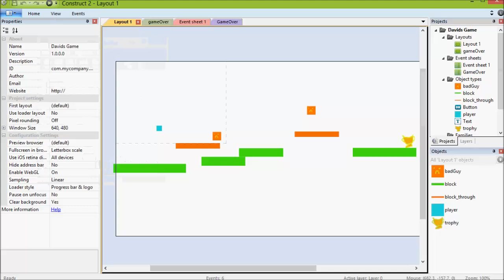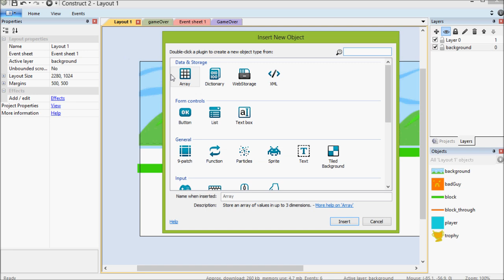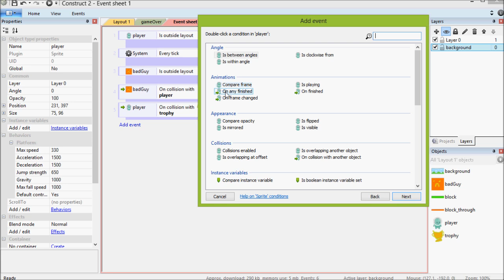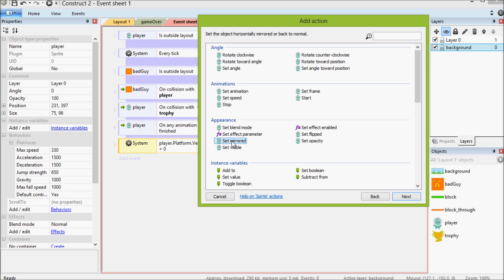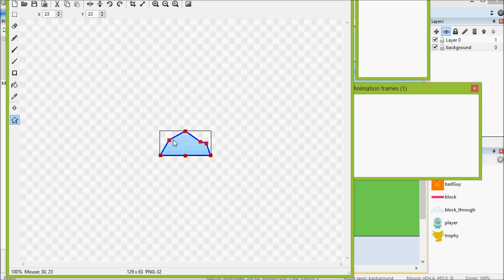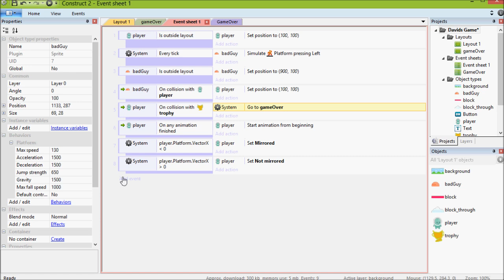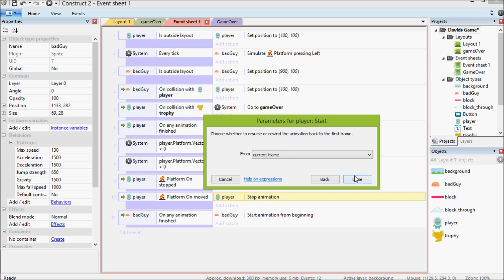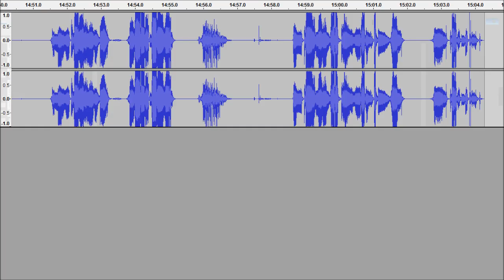Construct 2: Lesson 2 Animation, Tiles, and Layers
Art assets were found through these sites